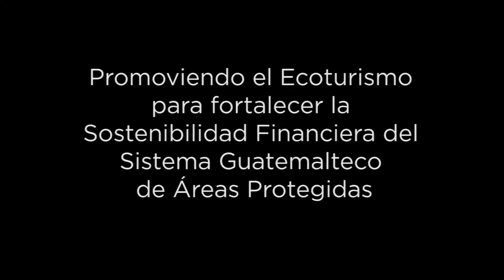Programa de Capacitación Ecoturismo en Áreas Protegidas, Aliados para la Conservación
El Consejo Nacional de Áreas Protegidas y el Programa de las Naciones Unidas para el Desarrollo, a través del programa de capacitación "Ecoturismo y Áreas Protegidas. Aliados para la Conservación", buscan fortalecer las capacidades de técnicos y administradores de áreas protegidas con el objetivo de promover un turismo sostenible de bajo impacto y con capacidad de generar beneficios para las personas y su entorno.